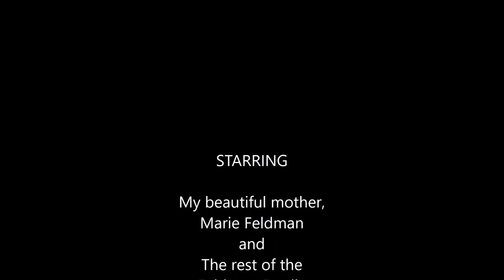My Beautiful Mother movie